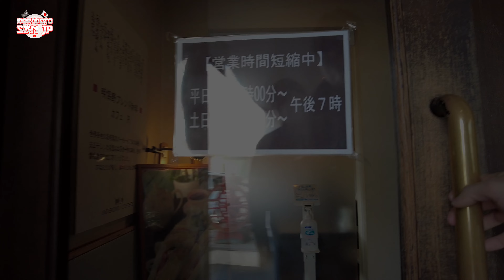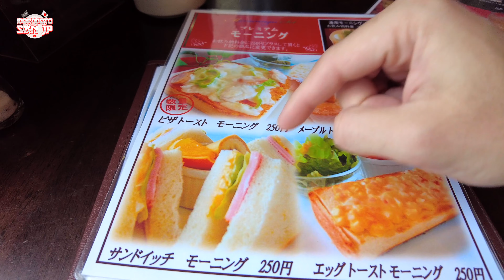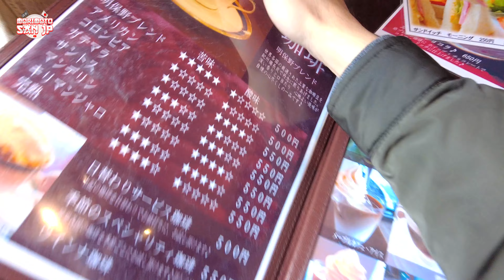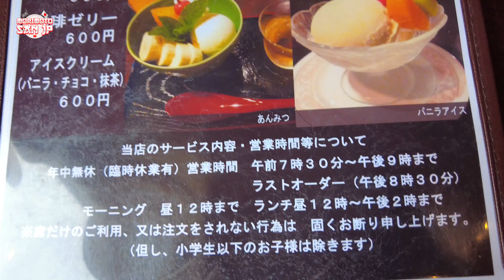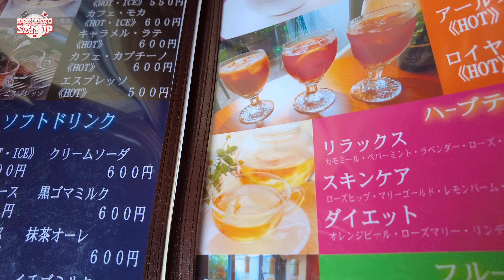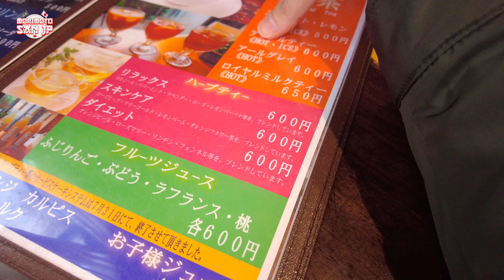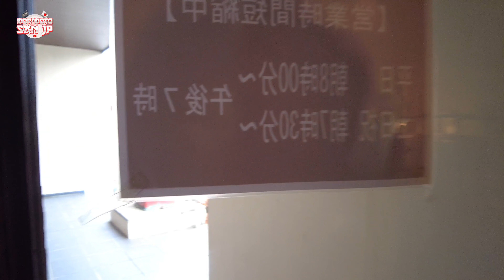UMA DAS MELHORES SOBREMESAS DO JAPÃO | CAFETERIA IKEBONO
E AEEE GALERAA BLZAA? No vídeo de hoje fomos a uma cafeteria aqui na cidade de Gifu-shi chamada Ikebo, bem tradicional (desde 1994) com uma sobremesa deliciosa, uma das melhores sobremesas que já experimentei por aqui. E claro, tinha também aquele cafezinho Brasileiro pra matar um pouco da saudade do Brasilzão.

Espero que gostem do video! Se gostou, deixa aquele like, compartilhe e comente aqui o que estão achando do canal… um abraço e tamo junto!